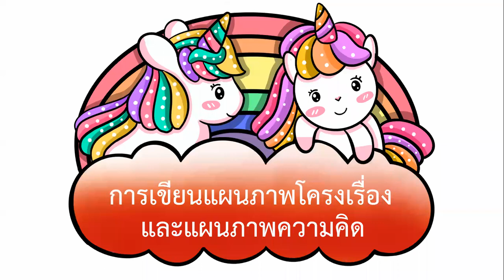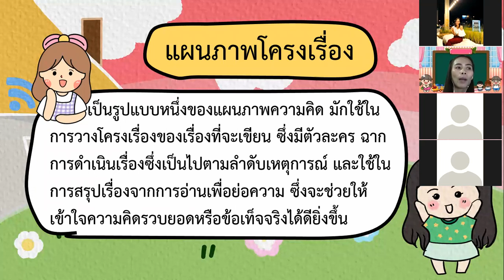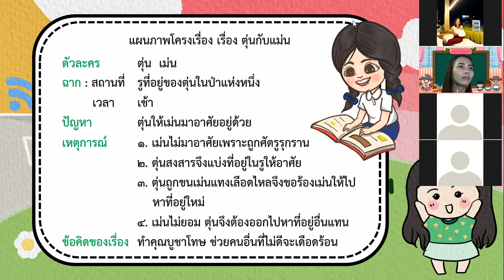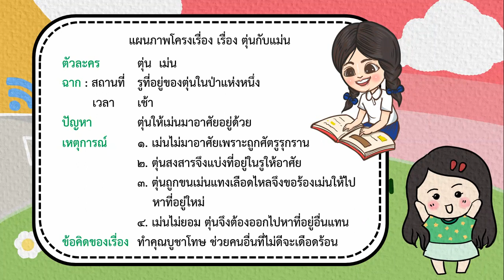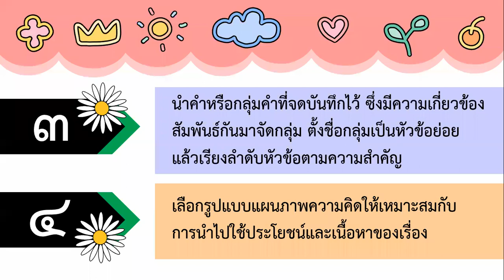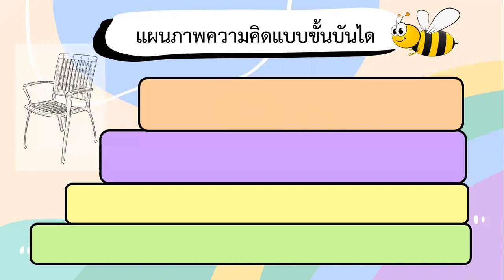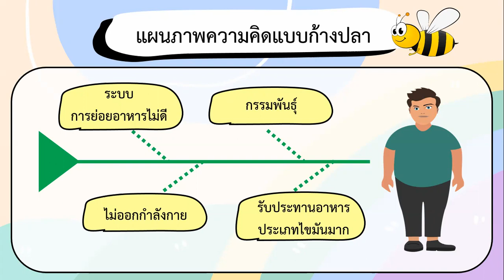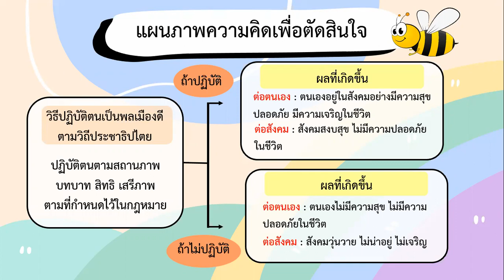Grade 5 : Thai Subject (MEP + Reg) || Week 13 : การเขียนแผนภาพโครงเรื่องและแผนภาพความคิด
รายวิชา ภาษาไทย ระดับชั้นประถมศึกษาปีที่ 5 (MEP + Reg) สัปดาห์ที่ 14
หัวข้อ : การเขียนแผนภาพโครงเรื่องและแผนภาพความคิด